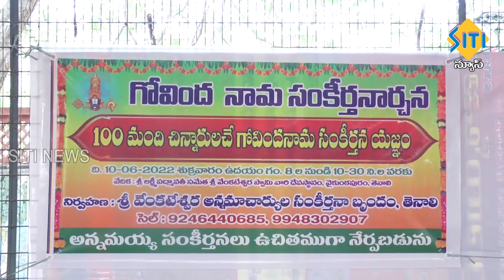TENALI SITI NEWS 10 06 2022 2 PM NEWS